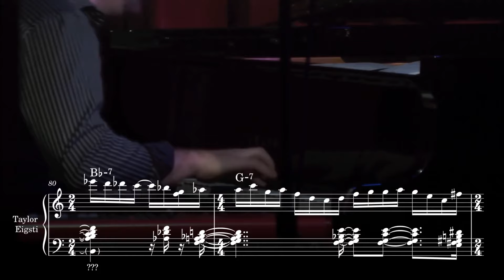Taylor Eigsti & John Ellis // Cycling Through Reality (Tradings Transcription)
A transcription of the tradings in this incredible 2012 video of Kendrick Scott Oracle's Cycling Through Reality, Live At Berklee. Inspired by a @CharlesCornellStudios video from last year, talking about Taylor Eigsti and featuring this recording.